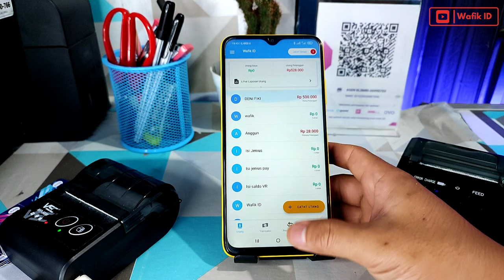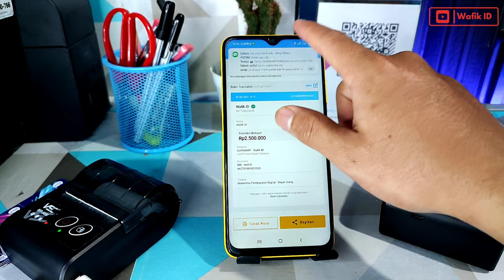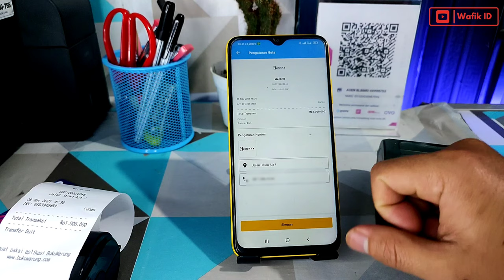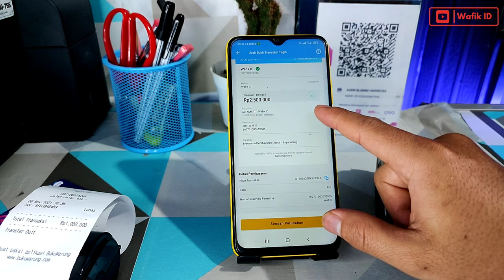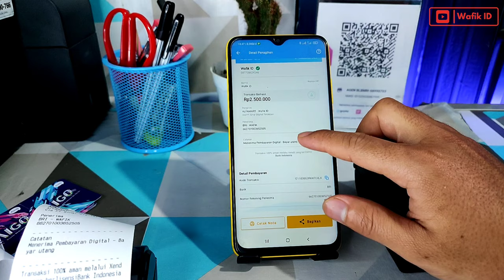Buku Warung - Cetak Struk Transaksi Dengan Logo Brand Sendiri ?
Buku warung aplikasi pencatatan keuangan dengan banyak fitur yang bermanfaat , salah satunya bisa cetak struk ,

Segmen Video

00:00 Buku Warung
02:00 Catat Transaksi BukuWarung
03:00 Cetak Struk BukuWrung
04:00